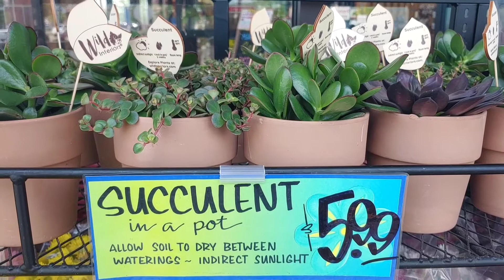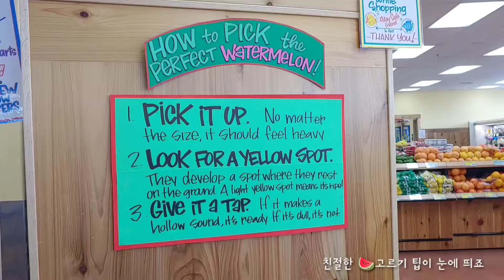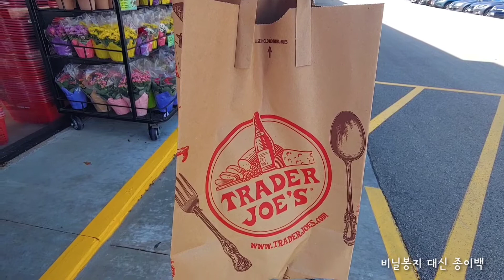The reasons why I love Trader Joe's 😍👍